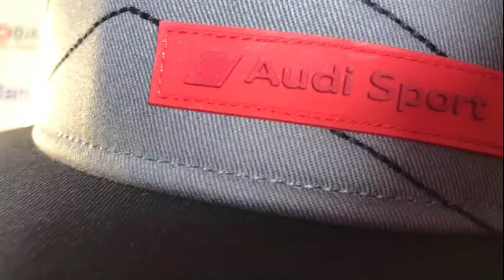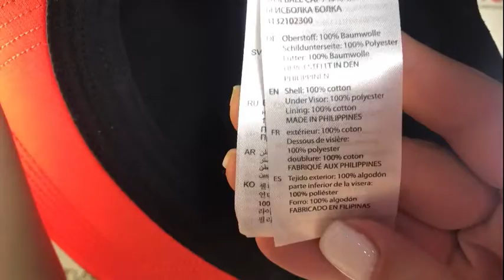Бейсболка Audi Sport Snapback Cap blackgreyартикул 3132102300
Подробнее: Модная бейсболка Audi Sport с плоским козырьком в современном стиле. Черная декоративная прострочка на серой передней панели. Красная нижняя сторона козырька. Традиционная пластиковая застежка-защелка сзади для регулировки размера. Бейсболка с подкладкой из натурального хлопка. Красный логотип-нашивка Audi Sport слева на передней панели, а вшитый лейбл с кольцами Audi сзади. Один размер с регалировкой 55–59 см. Материал: 100% хлопок. Цвет: черный / серый / красный.

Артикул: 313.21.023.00